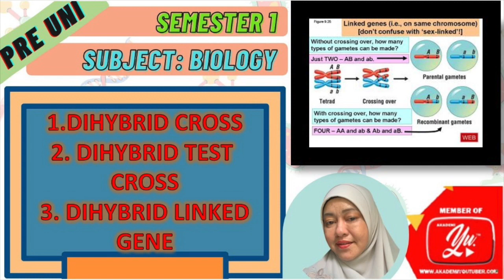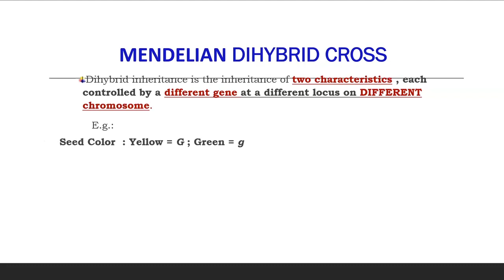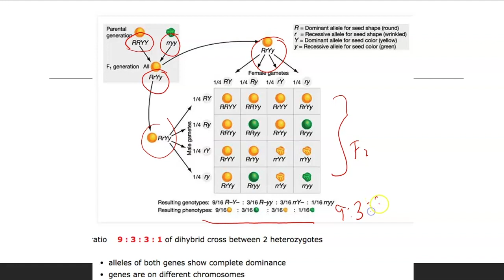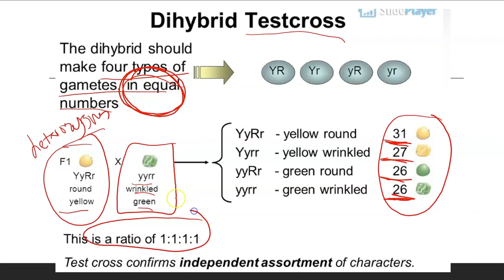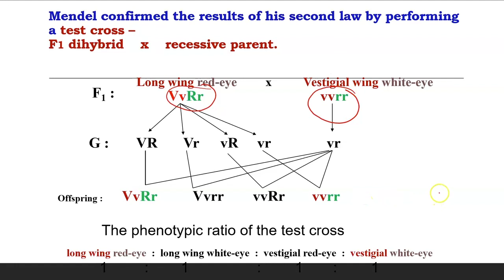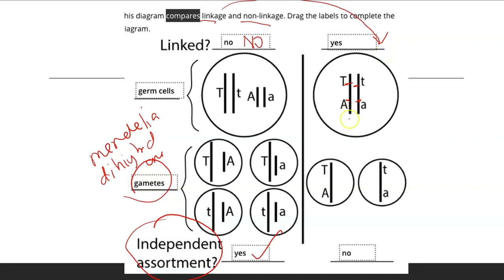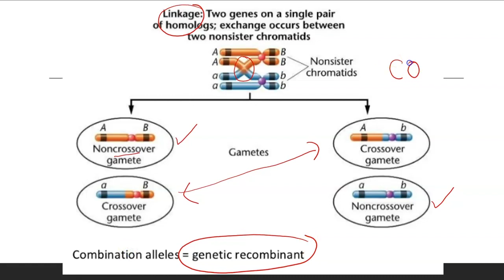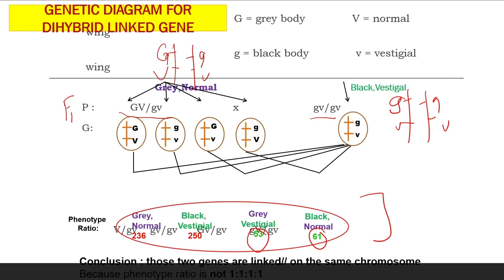CONFUSE -LET TEACHER FAIZAH HELP YOU....DIHYBRID CROSS ;DIHYBRID TEST CROSS; DIHYBRID LINKED GENE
Hi My Beloved Students. This video is about three different pattern genetic diagram: MENDEL DIHYBRID CROSS MENDEL ; MENDEL DIHYBRID TEST CROSS; DIHYBRID LINKED GENE.
Hope this video will help you to understand better.
TQVM.LOVE YOU ALL